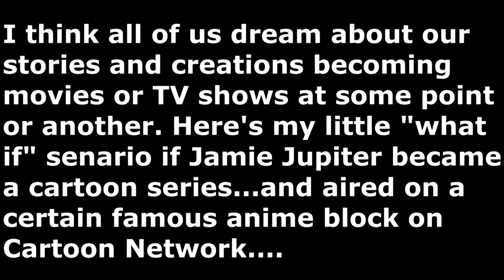Jamie Jupiter Toonami Bumpers (Season 2 Edition)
So a long while back, I made a video imagining what it would be like if "Jamie Jupiter" was a cartoon show that aired on Cartoon Network's 'Toonami' block. Well now that Season 2 is in full swing, I thought it was high time to perform some more editing magic and include a few bumpers for the new season (and also re-edit and clean up a few of the effects from the first version).